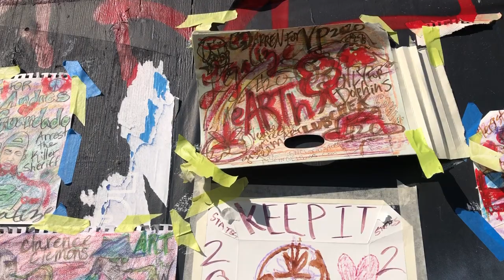Street Art show Venice Beach LEGALIZE Cannabis worldwide 50 for 50 Satchmo Louis Armstrong RBG Ganja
venicebeach streetart center of eARTh!